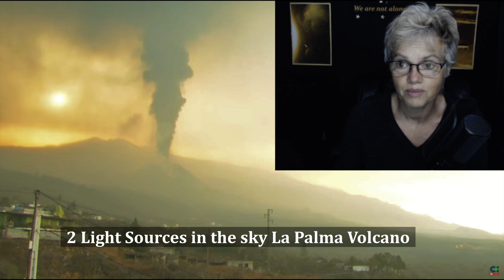Two Light Sources at La Palma Volcano-short video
There was a live video done this morning on my YouTube in which we documented the 2 different light sources that were rising alongside the La Palma volcano.